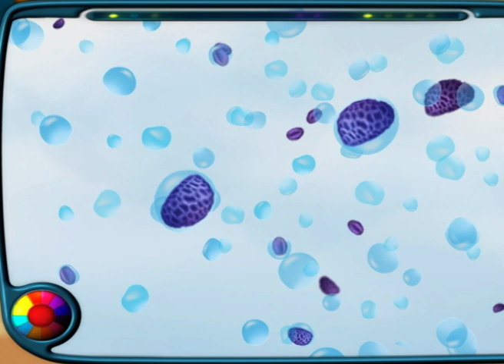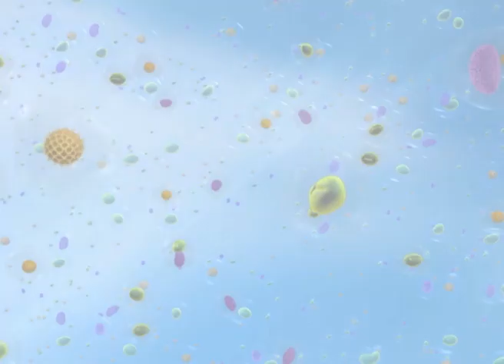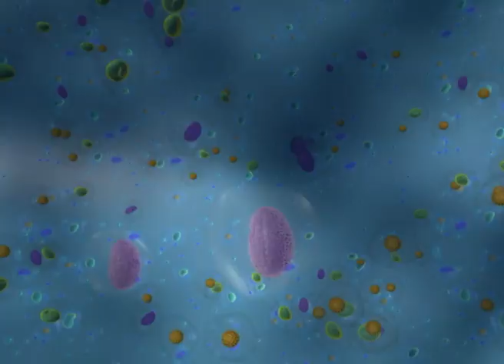🇺🇸 Adiboo Adventure: Mission Earth 🌎 FULL EPISODE - S1, EP12 How do clouds form?